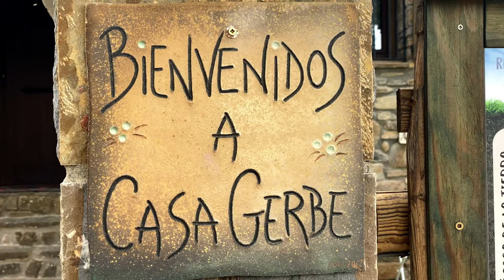Atrapado con la moto, Aragón, España (S00/E08) VUELTA al MUNDO en MOTO 2022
¡BERENJENAL! Dirección a Huesca por una pista, me encuentro con la subida más difícil hasta ahora,    ruta off road en moto trail Norden 901, siguiendo como base la ruta TET con incursiones de carretera, vuelta completa a España y Portugal en 30 días y en solitario.

Dejamos Catalunya atrás y entramos en Aragón.